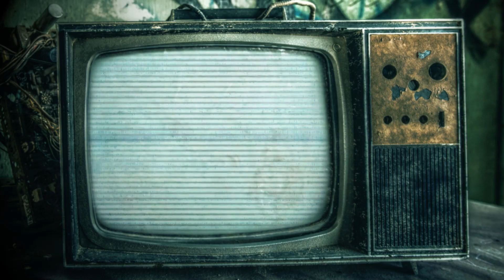kinAxis- Time To Fly